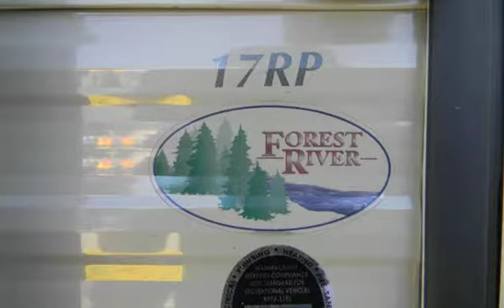2017 Forest River Cherokee Wolf Pup 17RP for sale in MEDFORD, OR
Enjoy the great outdoors with this Forest River Cherokee Wolf Pup 17RP. This Unit is made for hauling your toys. It is truly a great way to experience the wilderness, bring your ATV, Dirt Bike, or motorcycle, and explore the world. And when your done with the dunes or the trails you know you have the comfort of your toy hauler to sleep in comfort. Your toy hauler is equipped with all the comforts of home it has a/c, furnace, fridge operated with electric or propane, shower, toilet, stovetop, microwave, and also an awning. With competitive pricing and a great build and functionality this makes for a superb buy.